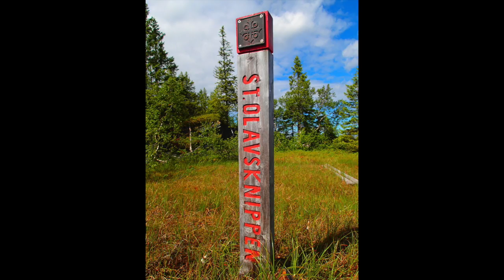THE ØSTERDALEN PATH - NORWAY 2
THE ØSTERDALEN PATH

TYNSET-TRONDHEIM

Experience untouched and wild nature on the Østerdalen path. Bring your backpack and take a walk on the wildest of the pilgrim paths in Norway.